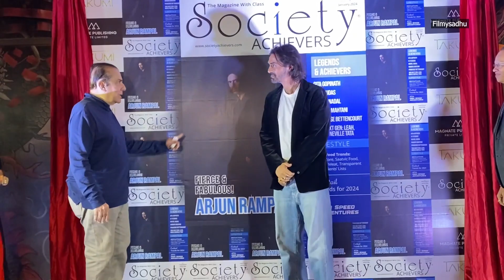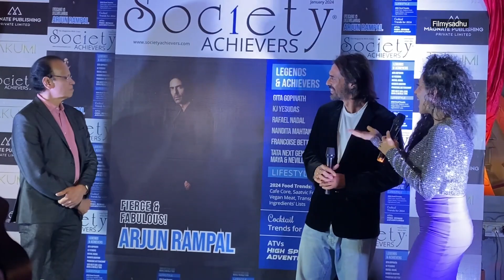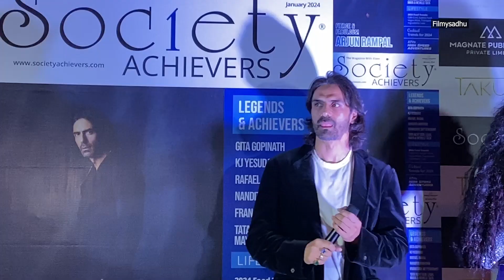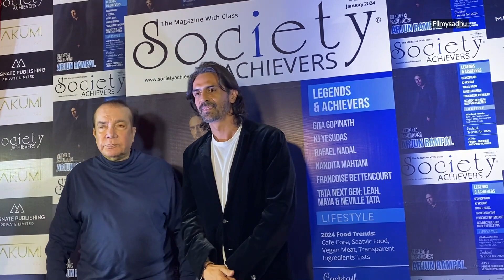Society Achievers Magazine Cover Launch - Arjun Rampal || Filmysadhu